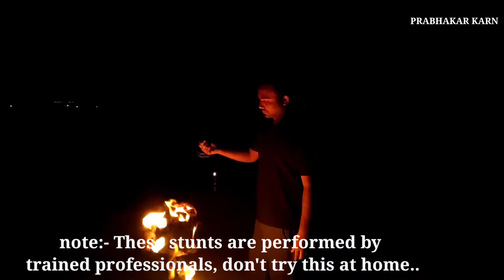Happy Diwali 2020 💥🔥🔥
These stunts are performed by trained professionals, don't try this at home..
शुभ दीपावली Happy Diwali

Aap humare channel ko bhi subs. kar sakte hain. yaha pe technology se related content hindi me upload hote hai sahi time pe

Link ▶ Daalne ke paise nahi mile hain...

Equipment Used In Making Of This Vid :)
1】A  21yr Old AI Boy
2】A Chinese Smartphone Camera
3】A Microphone Jiski Taar itni lambi hain jisme main Shoot ke baad kapde bhi taang ke sukhaata hun...
4】A Tripod Jo Teen Taangooo Wala hai
5】A Bulb Jo Kohinoor Bech ke kharida Hun..
6】A Room Jiska Maalik Kaun hai aaj tak pata hi nahi chal paaya means UNDER CONSTRUCTION
7】Two Wallpaper Jo Majnu Bhai ke dukaan se laya hu, abhi bhi udhaari pe hai
8】Total Cost Ko Aaj tak calculate nahi kiya matlb 🤔 Confusedddddd
9】जनहित में जारी

Milestone ▶
Thankyou For Becoming A Member
Love U 1000 times

SUPPORTER MAKES ME STRONGER
AND HATER'S MAKE ME MORE STRONGER FOR LONGER DURATION

              ~ yours prabhakar ~